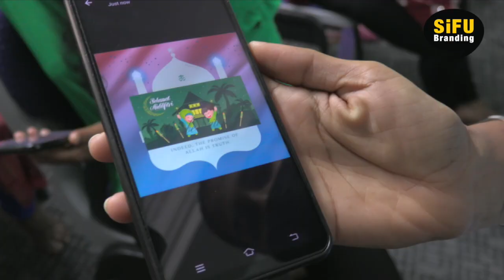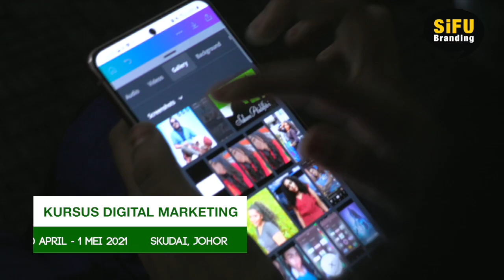Kelas Pemasaran Digital Bersama Sifu Branding Pathamavathi Mamudi